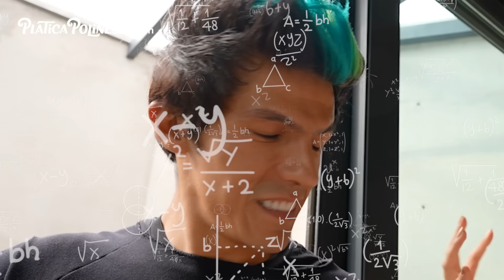PREPARÁNDONOS PARA EL NACIMIENTO DEL BEBÉ | LOS POLINESIOS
En este último episodio antes de que nazca nuestra hermosa bebé, les mostramos cómo preparamos la maleta de hospital para mamá y bebé. Descubre los imprescindibles para el gran día y acompáñanos en esta emocionante etapa

Únete a Rafa, Karen, Lesslie y su familia mientras comparten entrañables momentos en viajes y celebraciones de la vida. Sumérgete en un diario personal lleno de amor, creatividad, libertad y unión. ¡Te damos la bienvenida a Los Polinesios, un espacio que captura la esencia íntima y cotidiana de los tres hermanos! 🌍👨‍👩‍👧‍👦✨